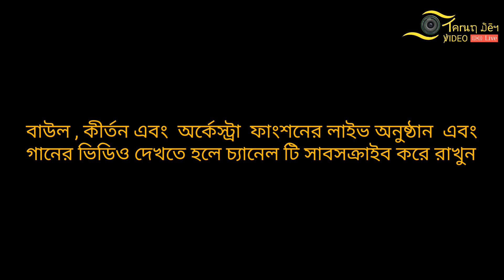ও সাথী একবার এসে দেখে যাও আমি কত সুখে আছি।। মিঠু দাসী বাউল।। বেঁচে আছি কিনা মরে গেছি